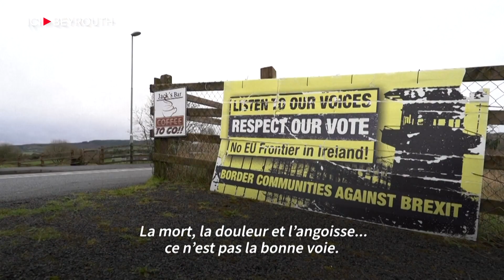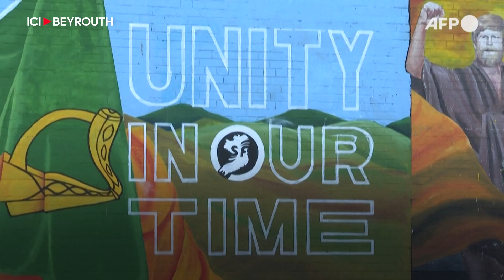Irlande du Nord: les stigmates indélébiles d'une guerre fratricide